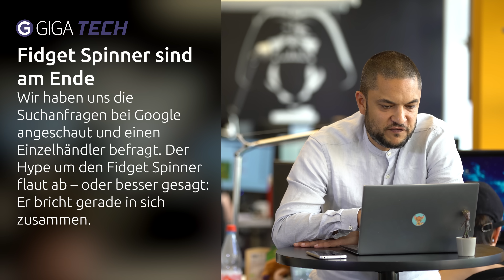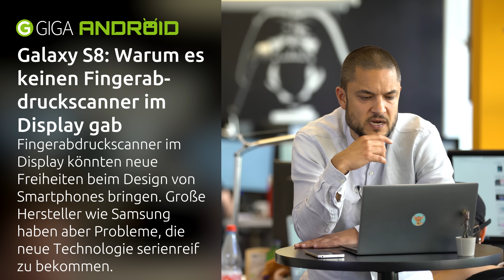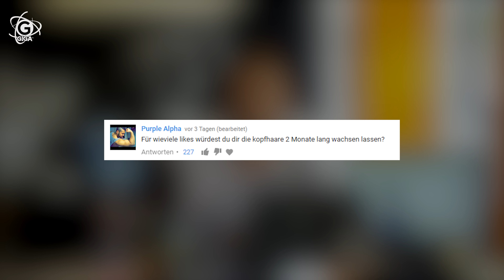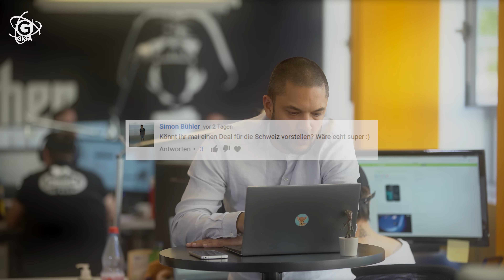Fidget Spinner sind tot, Apple kopiert MS und Galaxy S8 – TECH.täglich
Fidget Spinner sind tot, Apple kopiert MS und warum das S8 keinen Display-Fingerabdruckscanner hat – TECH.täglich

☑ GIGA TECH: Fidget Spinner sind am Ende – hier ist der Beweis
☑ GIGA ANDROID: LG G6 Plus vorgestellt: Deutsche Käufer schauen erneut in die Röhre
☑ GIGA ANDROID: Galaxy S8: Der wahre Grund, warum es keinen Fingerabdruckscanner im Display gab
☑ GIGA APPLE: Microsoft: „iPad Pro ein klares Beispiel dafür, dass Apple uns kopiert“
☑ GIGA DEAL: Mega Sky-Angebot: Alle Pakete in HD inkl. gratis Sky+ HD-Receiver für 29,99 € pro Monat (statt 76,99 €)